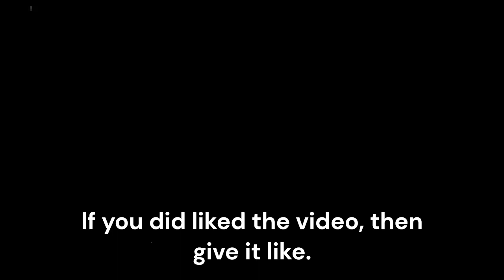:Getting Intense!: || Call of Duty Black Ops Cold War: SpeedGameSeries Episode 5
For this video, I have been wanting to edit this video for quite a while because this was one of my first videos I made, and I been wanted to edit this video, now I was able to finish it. I know there hasn't been many videos in the last 2 weeks because I don't really been feeling the mood of editing videos lately. But now, here it is another video for you guys, enjoy.

P.S: The screen might be little off to the right because around the time, I was making a video on Five Nights at Sonic's 3 and forgot to change it back. It is incredible and it means a lot to me. :)